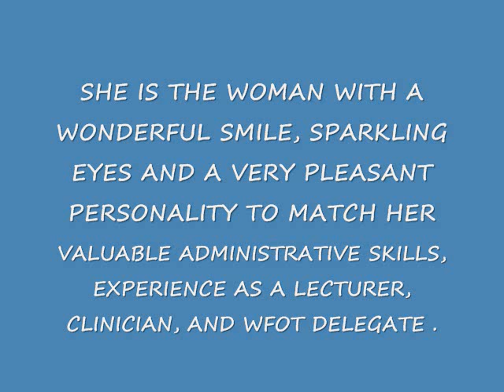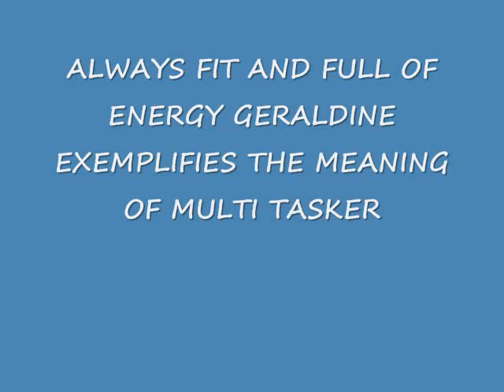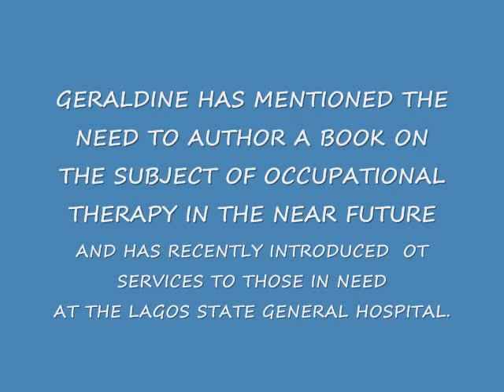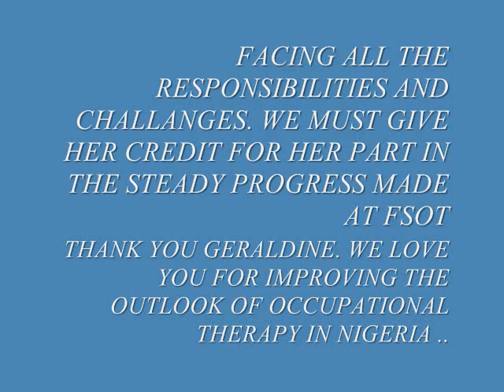Tribute to Geraldine Edegar_0001.wmv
A living tribute to a member of the Nigerian Association of Occupational Therapists, WFOT Delegate for Nigeria, Principal of the Federal School of Occupational Therapy at Oshodi annex of the Federal Neuro Psychiatric Hospital Yaba, Lagos Nigeria.